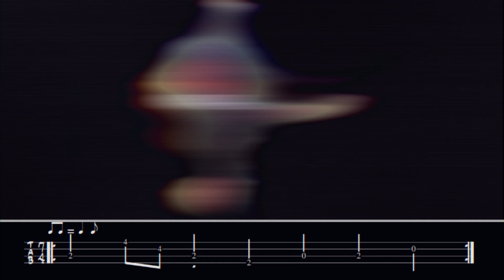Ten great songs for (not so) beginners - Pick edition (w/ tabs on screen)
Let me know what you think about it :) If you have some requests let me know down here in the comment section!